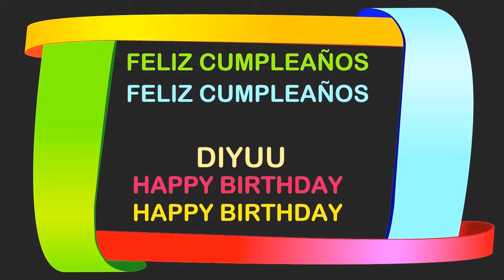Diyuu Birthday Postcards & Postales